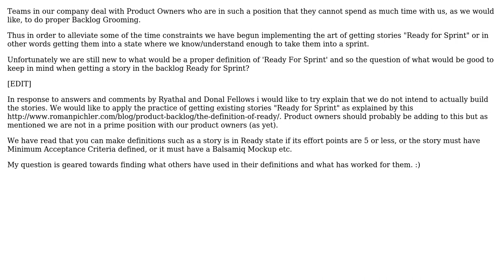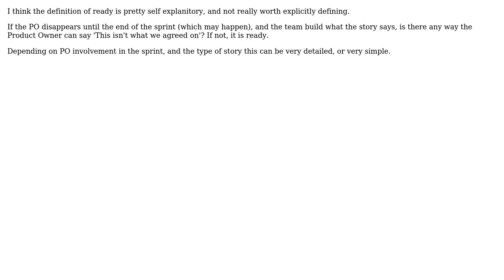Software Engineering: What should a proper Ready for Sprint definition contain? (3 Solutions!!)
Software Engineering: What should a proper Ready for Sprint definition contain?

With thanks & praise to God, and with thanks to the many people who have made this project possible! | Content (except music & images) licensed under CC BY-SA | Music | Images & others | With thanks to user SpoonerNZ user Ryathal user ptyx user David 'the bald ginger' and the Stack Exchange Network Trademarks are property of their respective owners. You are responsible for your own actions.